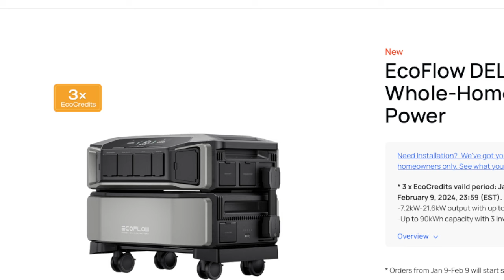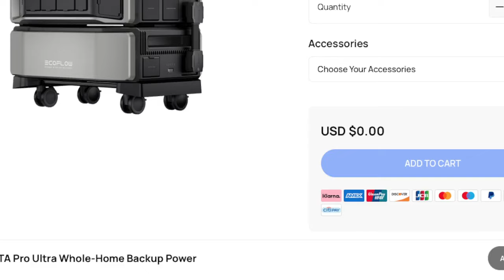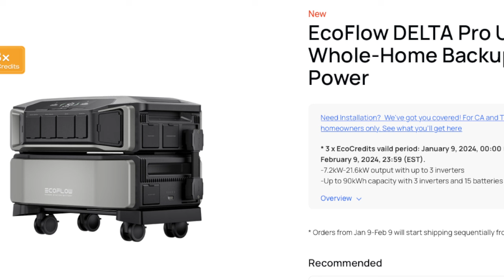5 reasons NOT to BUY the ECO FLOW DELTA PRO ULTRA (Super Duper Snazzy)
5 reasons NOT to BUY the ECO FLOW DELTA PRO ULTRA (Super Duper Snazzy)

17 For God sent not his Son into the world to condemn the world; but that the world through him might be saved.

18 He that believeth on him is not condemned: but he that believeth not is condemned already, because he hath not believed in the name of the only begotten Son of God.